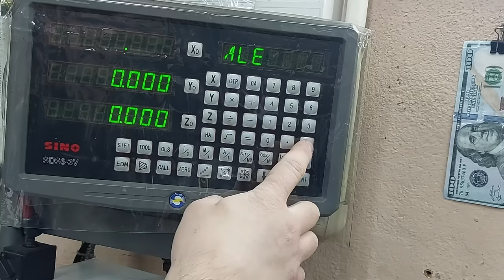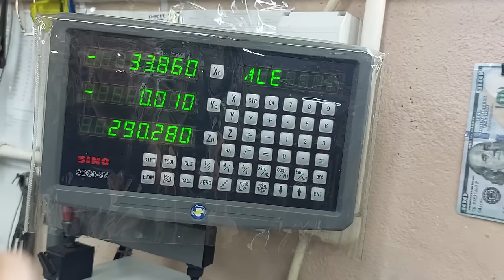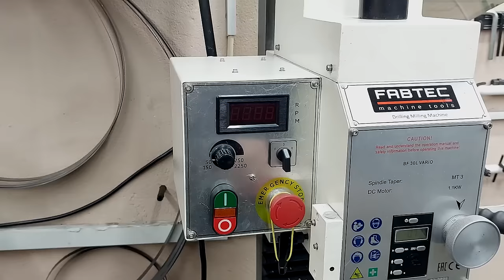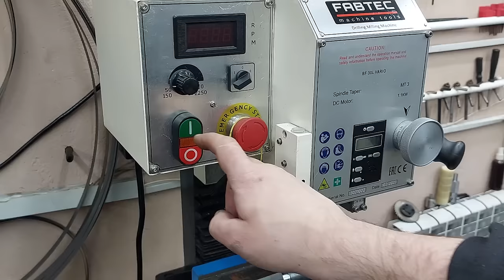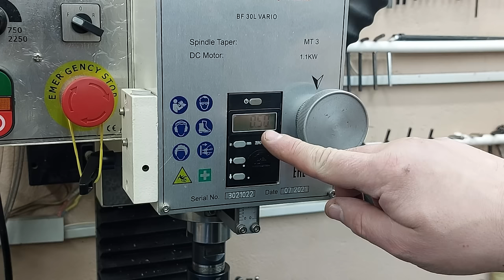The mechanism that changed the industry in metalworking! Brilliant idea for my milling machine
The mechanism that changed the industry in metalworking! Brilliant idea and useful tip in 8 minutes! This innovative tool is a must have for every craftsman !!!
🔥Homemade
🔥DIY
🔥Creative ideas
🔥Make in home
🔥Life hacks
🔥Crafts